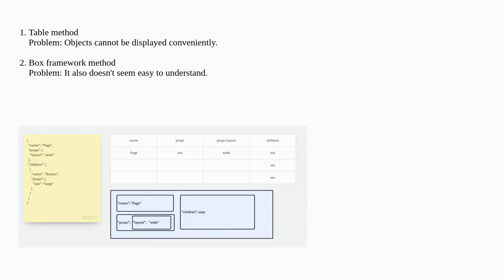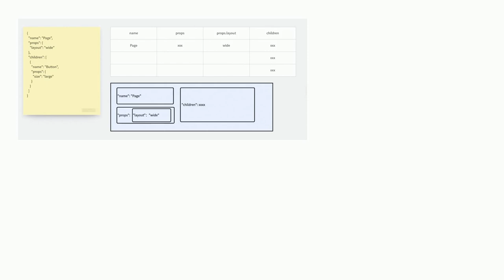Ux: Is there any idea to visualize the JSON data to make it easier to understand?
Is there any idea to visualize the JSON data to make it easier to understand?

A special thanks goes out to the community

  ux-designer